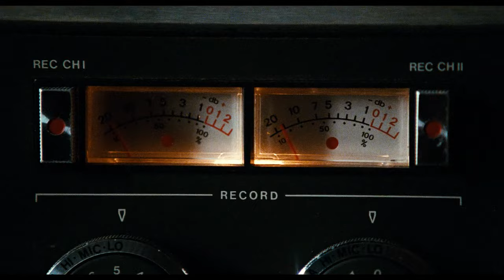Tinker Tailor Soldier Spy - Dame König As Spion | trailer #1 (2011) Gary Oldman John le Carré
Darsteller / cast: Gary Oldman , Colin Firth , Tom Hardy , Mark Strong , John Hurt , Ciarán Hinds
Regie / directed by: Tomas Alfredson

Kinostart Deutschland: Februar 2012
Kinostart USA: November 18th, 2011

Verwendung mit freundlicher Genehmigung von Kinowelt